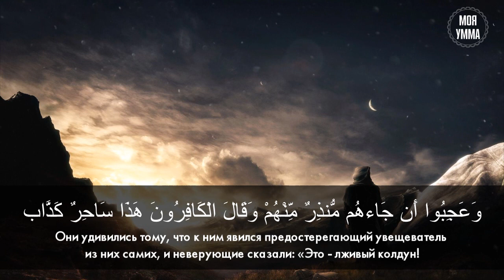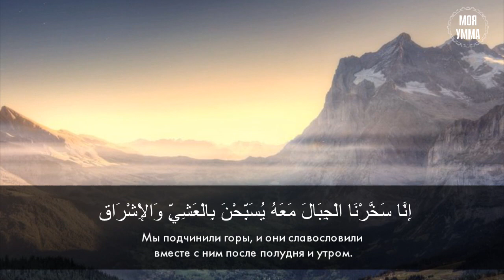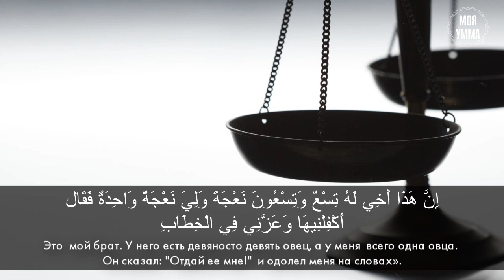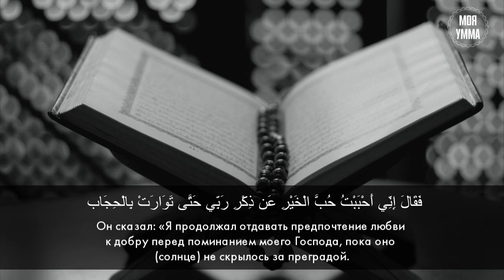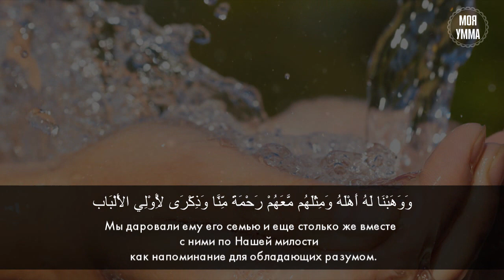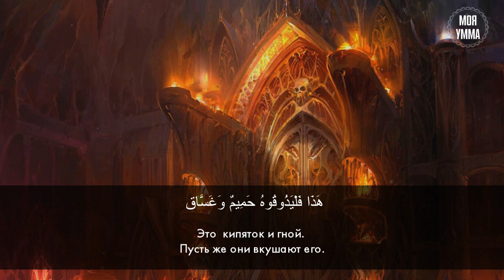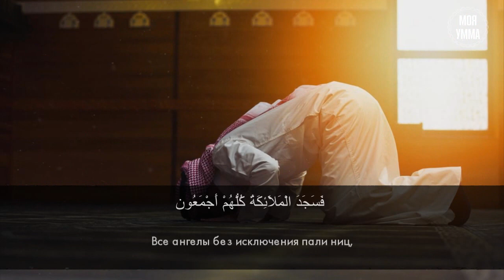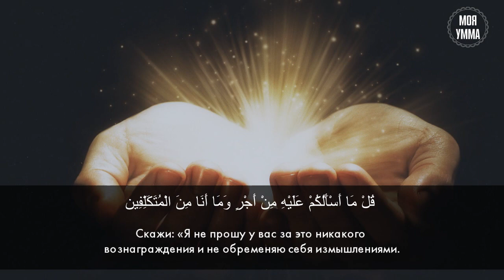Сура 38-я Сад. Асхат Гиматдинова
Тридцать восьмая сура Священного Корана «Сод» (на арабском произносится именно со звуком "о", хотя пишется в большинстве источников через "а" - "Сад") относится к мекканскому периоду жизни Пророка Мухаммада (да благословит его Аллах и приветствует). Она состоит из 88 аятов.
В суре повествуется о верующих и неверных. Последние считали: то, с чем пришёл Пророк Мухаммад (да благословит его Аллах и приветствует) – это ложь, и он всё выдумал.
Они опровергали его призывы и строили козни против него - тем самым показывали зависть по отношению к тому, что именно он избран посланником, а не кто-либо из них.
Читая «Сод», мы в очередной раз встречаем, как критикуются деяния многобожников, как приводятся в пример судьбы народов, живших до мусульман. Их вражда и препирательство ни к чему не привели.
В аятах говорится, что если бы они знали, какое наказание их ждёт, они бы отказались от своих ложных мыслей.
Далее рассказывается о дарах, которые уготованы богобоязненным. Они будут наслаждаться в райских садах. Неверные же получат наказание в виде гноя и кипятка, но это лишь часть того, что их ожидает, когда они вернутся к Создателю.
Повествуется и об Адаме, о его враге Иблисе (Сатане, Шайтане) - для того, чтобы показать людям, что шайтан всеми способами пытается сбить их с праведного пути. Он подталкивает к высокомерию и гордыне - именно за эти качества Иблис был изгнан из Рая Всевышним.
В завершении суры рассказывается о Пророке Мухаммаде (да благословит его Аллах и приветствует). Он передаёт послание Творца, не сочиняет и не выдумывает, так как Аллах возложил на него эту миссию. Коран – это напоминание для разумных. И через определённое время, которое известно лишь Всевышнему, люди узнают правдивость Священного Писания.

38-я Сура Сад. Асхат Гиматдинова